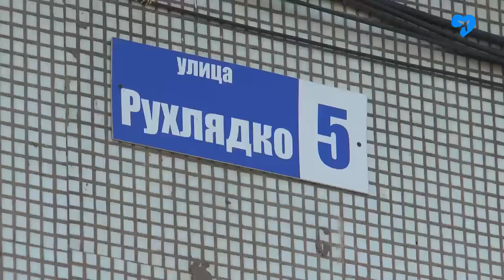Семейство сов (13.05.2020)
Совы по соседству. Ахтубинцы обнаружили в своем дворе целое семейство необычных гостей. Радости жильцов не было предела, однако через некоторое время семья пернатых распалась.